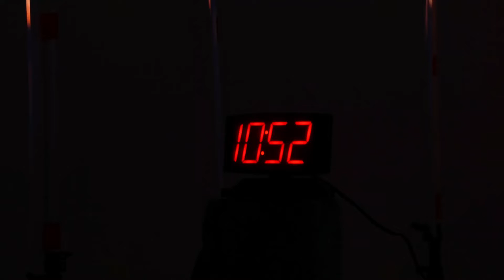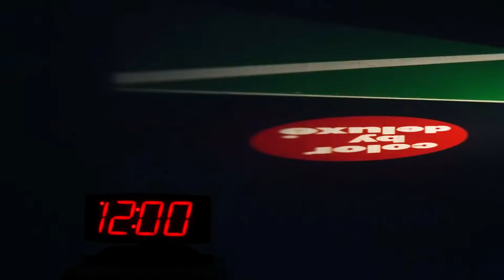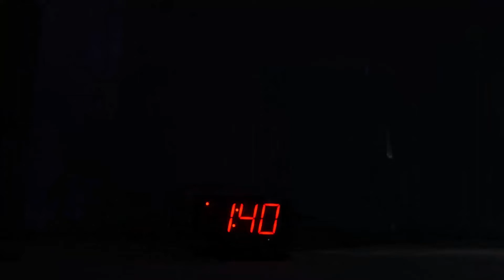Occurrence - Universe Moves So Fast (Official Music Video)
Directed by Sarah E. Jenkins and Gina Kamentsky